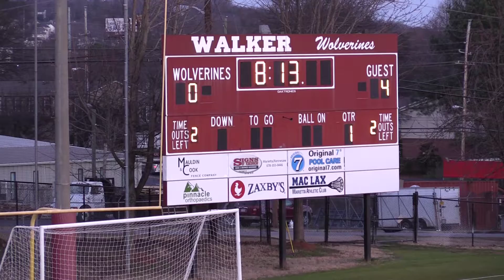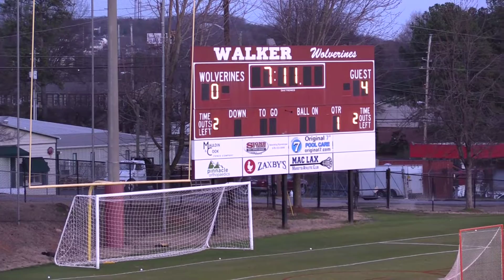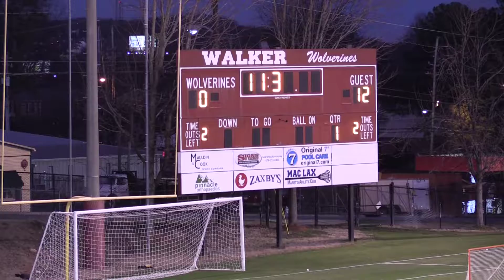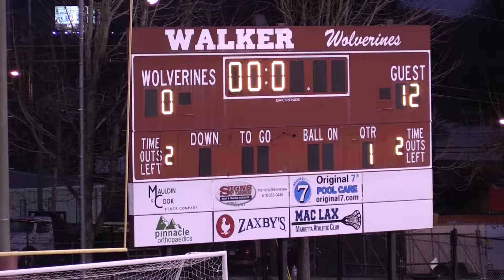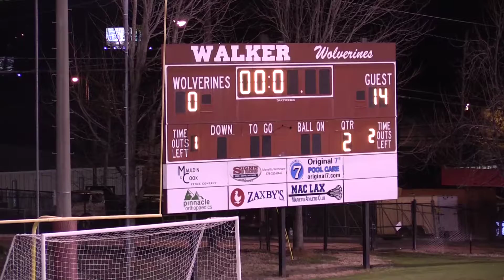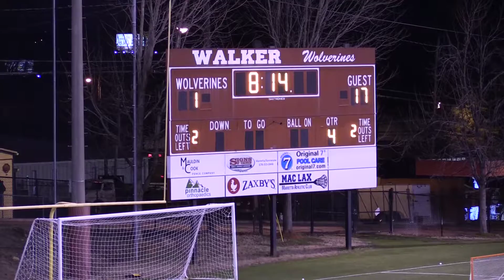Lovett Men's Lacrosse vs Walker, 2.14.17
Th Lovett School Lions Men's Lacrosse vs The Walker School Wolverines, 2.14.17